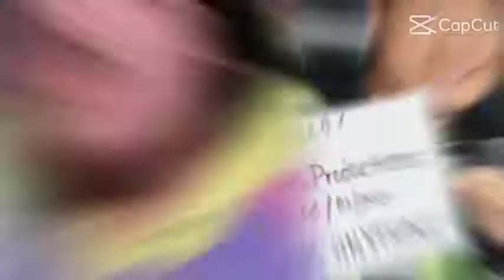CHANNEL UPDATE ACTIVADED!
News and Information:
Sania Khan
Coolcid Prod
TV3 Malaysia

Kids:
Lionfield

Music and Entertainment:
Alan Walker
SMG4
GLITCH
Jenny Xj9 Bloopers Productions

Sports and Games:
TommyInnit
PhilZA
Hobo Bros
justmehabibi

Horror and Movies:
PlayStation
XBOX
Tomotosauce

Video Editor:
SMG5
Nich Reacts
RTP

Idiot Mascots:
Derrick as Laser
Alan as Gayhain
Matthew as Unibitch
Sasha as Jayhain
Kevin as Ash

Shorts:
Twi Shorts

Educational:
Twi Shorts
SMG4 SHORTS
SMG Meggy
Lionfield

ASMR:
GH'S
CBS
CBC
RTP

Southeast Asian Cast:
Malaysia as Tech Support
Indonesia as Left Flank
Singapore as Right Flank
China as Cannon Support